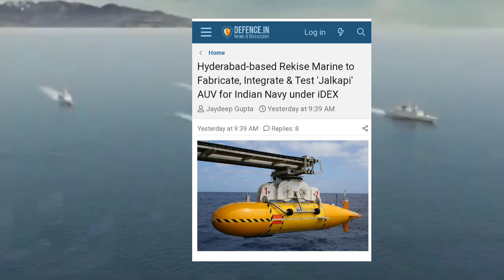🇮🇳 Rekise Marine Wines Indian Navy Contract For Jalkapi AUV || ନୌସେନାର ଜଳକପି ପ୍ରୋଜେକ୍ଟ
Rekise Marine Wins Indian Navy Contract For Jalkapi AUV
ନୌସେନାର ଜଳକପି ପ୍ରୋଜେକ୍ଟ

    Hyderabad Based Rekise Marine  To Fabricate  Integrate And Test  Jalkapi Autonomous Underwater Vehicle  For Indian Navy  Under iDEX

1-This video has no negative impact on the original owner (It would actually be positive for them).
2-This video is also for teaching purpose.
3- I only used bits and pieces of video to get the point across where necessary.